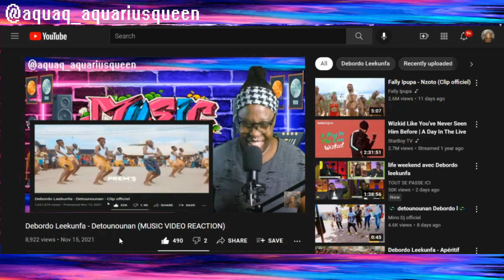Portable X Poco Lee Ft Olamide - ZAZOO ZEH (MUSIC VIDEO REACTION)